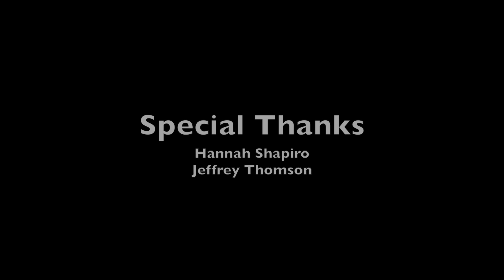Reality TV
Created by: Andres Hernandez, Nate Felton, Talon Adair, Gio Tarango, and Justin Morrison for the Daredevil Film Festival 2017

Second Place
Best Cinematography
Best Direction
Best Editing